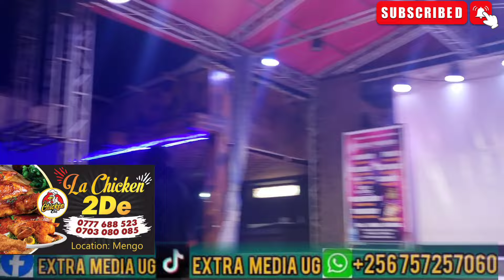Mariachi omukazi amukunamidde ku stage naawunga.